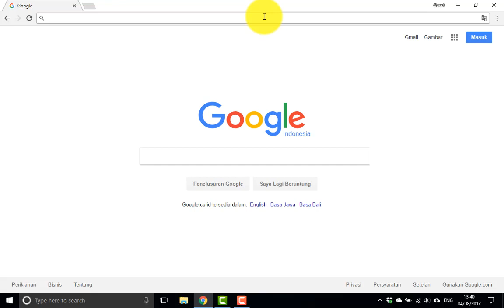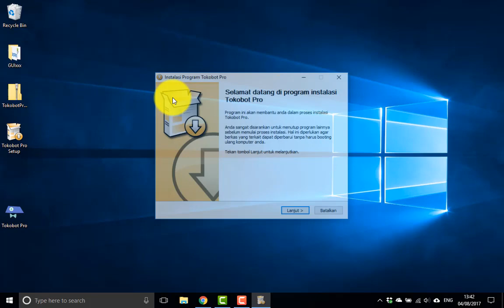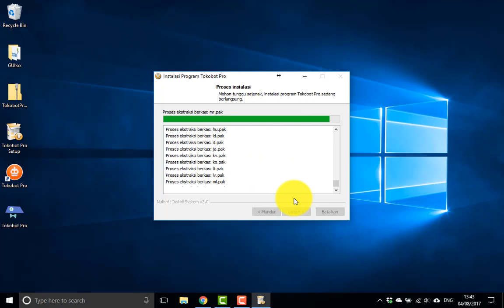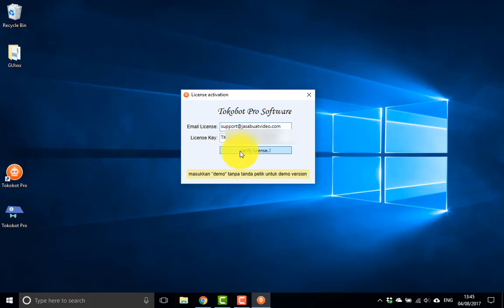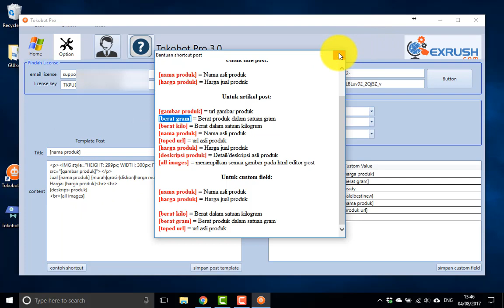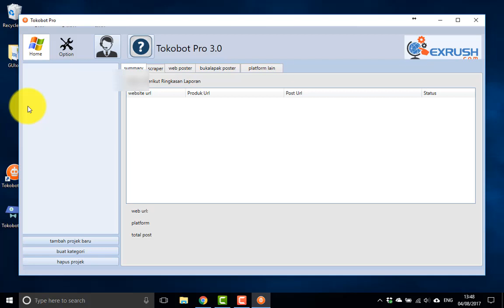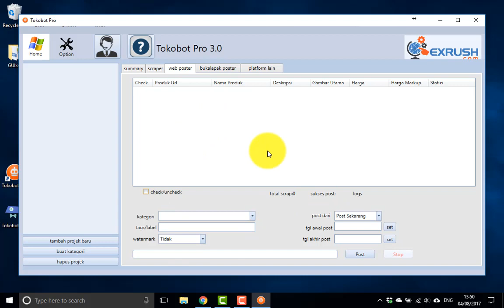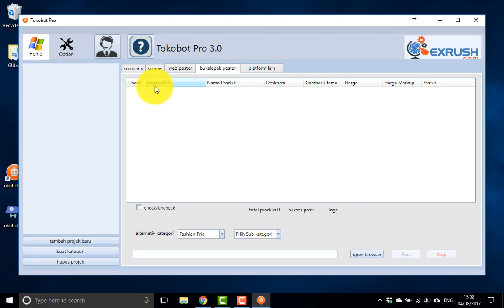Basic menggunakan dan software Tokobot PRO software toko online otomatis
Tokobot PRO merupakan software toko online otomatis, untuk membangun toko online baik berbasis wordpress maupun blogspot atau marketplace seperti bukalapak

Dengan Tokobot PRO anda bisa melakukan scraping produk otomatis dari Tokopedia atau Bukalapak dan memarkup harga secara otomatis. anda bisa mengupload hasil scraping tersebut langsung ke wordpress blogspot atau marketplace seperti bukalapak

Tidak perlu software tambahan seperti imacros atau lainya, dengan satu software Tokobot PRO anda bisa scraping, markup harga, editing, watermark gambar posting dalam satu dasbord software

software juga dilengkapi spinning system sehingga konten akan berubah ketika di scrap, sehingga menghasilkan konten yang unik... serta di lengkapi html editor dan template post sehingga akan sangat menudahkan kerja anda

Download Tokobot PRO Gratis tanpa harus crack untuk mencoba gratis